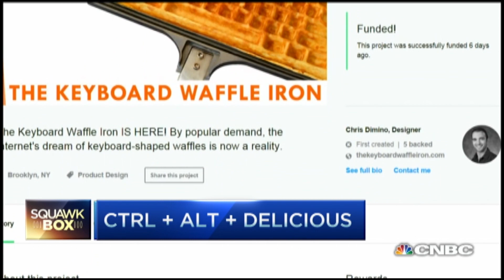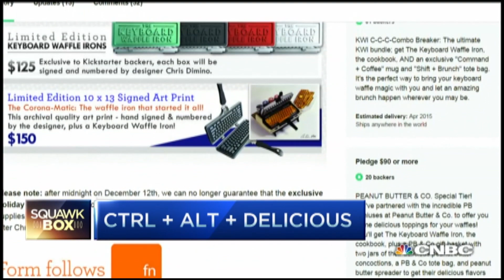Computer Keyboard Waffle Maker | CNBC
Chris Dimino, Keyboard Waffle Iron inventor discusses how he turned his idea of creating a keyboard waffle iron into reality.